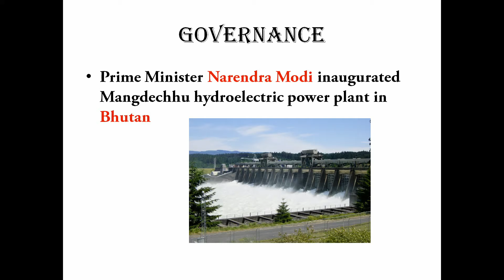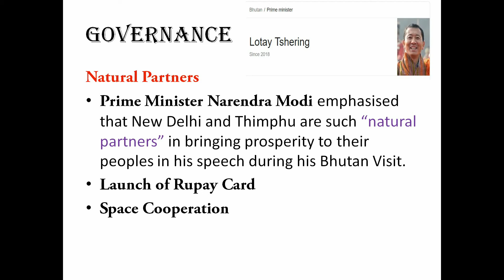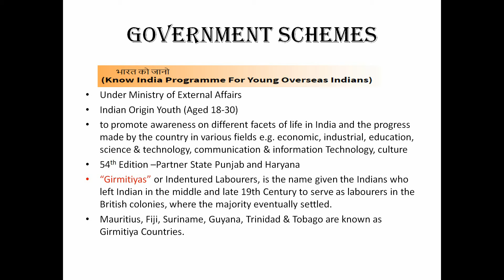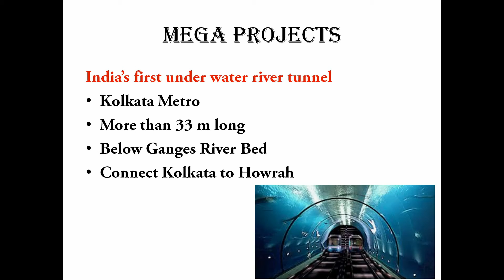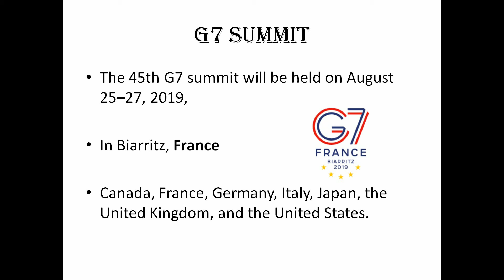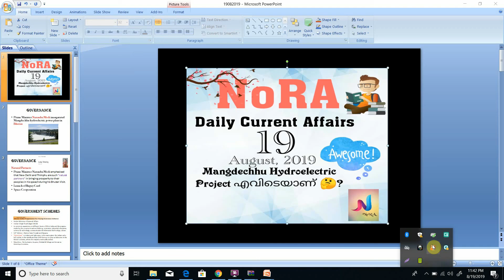Daily Current Affairs || മലയാളത്തിൽ ||19082019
Daily Current Affairs for SSC,Bank Exams , PSC Exams